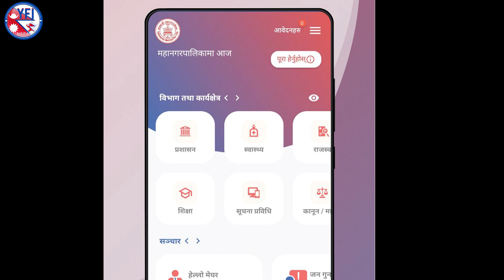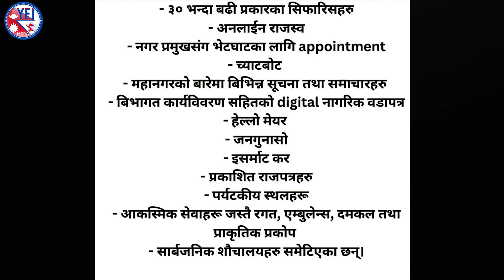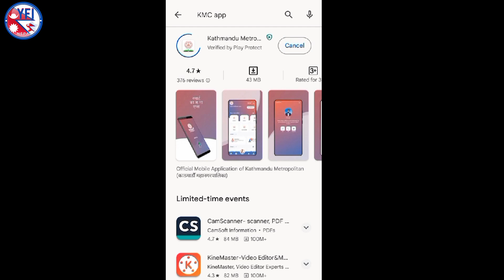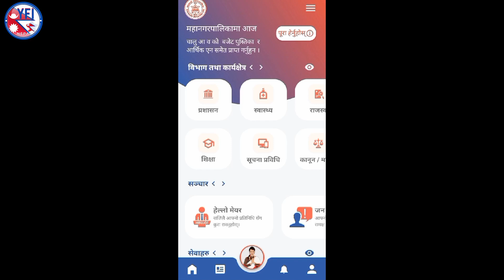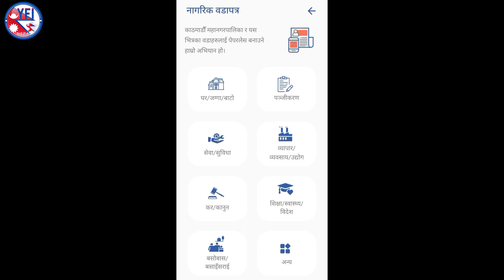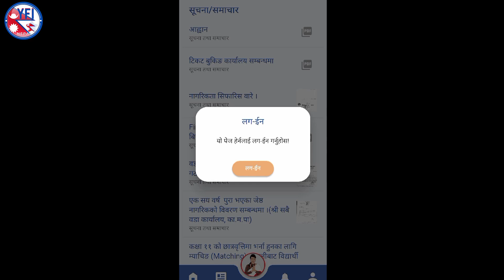What is KMC App and How to Use KMC App | KMC App भनेको के हो र यसलाई कसरी प्रयोग गर्ने ?